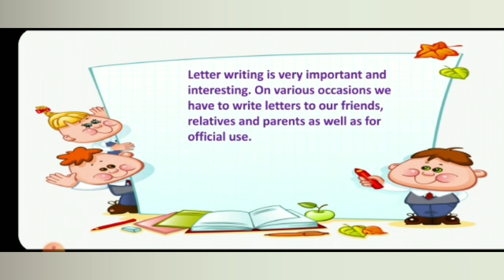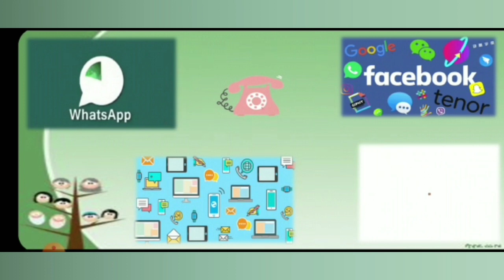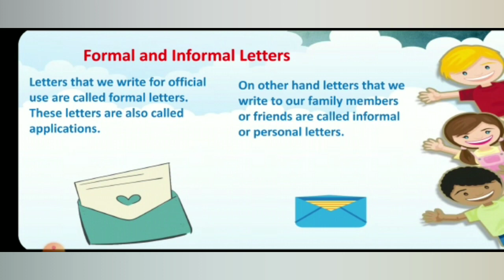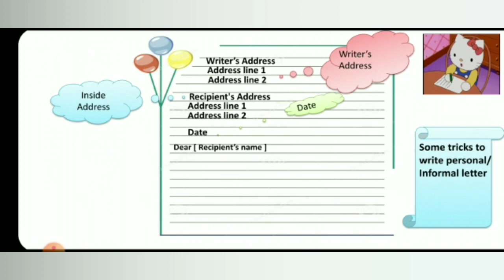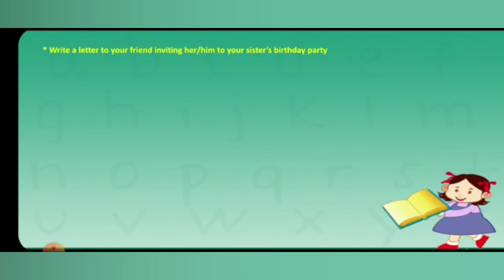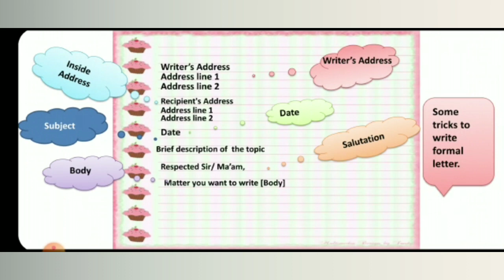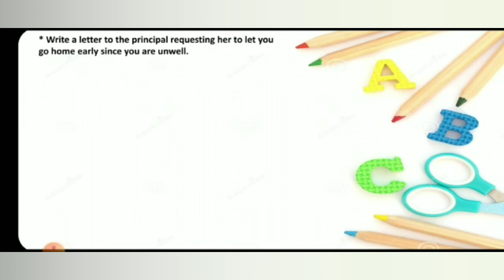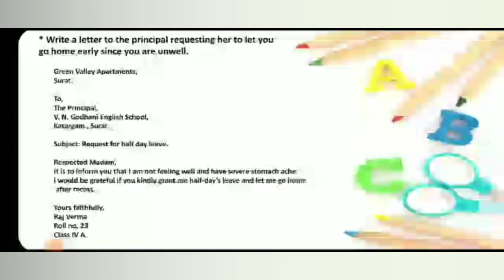English Grammar For Class 4 | Letter Writting By Grishma ms